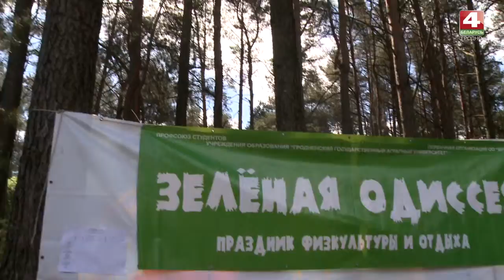Зелёная одиссея (Чемодан)